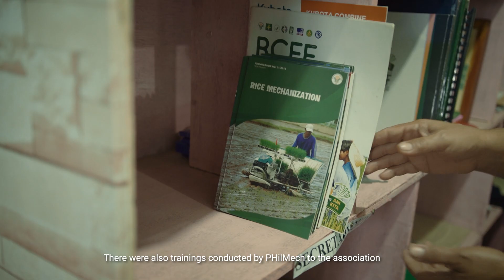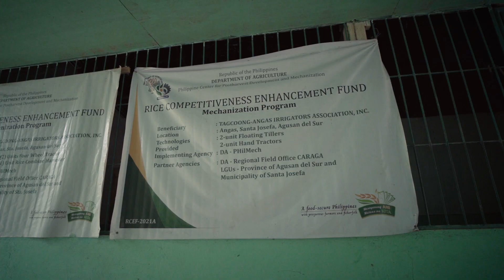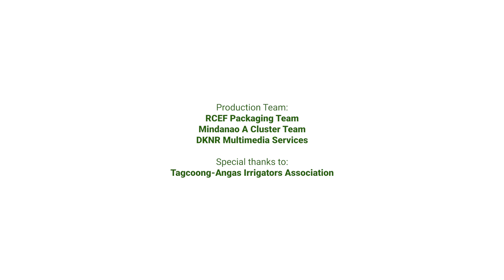RCEF Arangkada Story: Tagcoong-Angas Irrigators' Association, Inc.